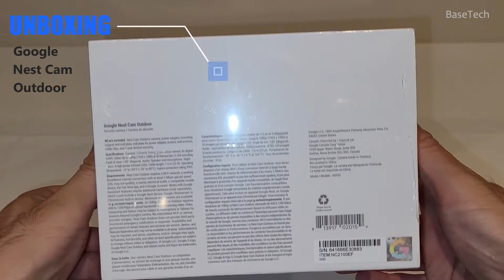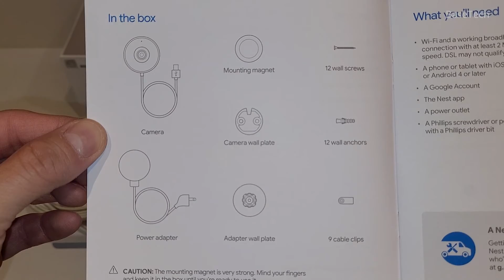Google Nest Cam Outdoor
Here's a video of unboxing a Google Nest Cam Outdoor Camera, ASMR.

Starting a new YouTube channel or just want more analytics?